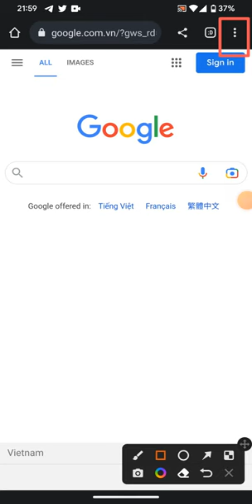Cách mở tab ẩn danh Google Chrome trên điện thoại đơn giản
Google Chrome là một trình duyệt web rất phổ biến hiện nay. Bởi vì, cung cấp cho người dùng giao diện trực quan, tốc độ tìm kiếm nhanh chóng cũng như tạo sự riêng tư với các tab ẩn danh… Trong video này, mình sẽ hướng dẫn các bạn cách mở tab ẩn danh bằng Google Chrome trên điện thoại nhé!

Cách mở chế độ ẩn danh,
Tab an danh la gì,
Cách bật chế độ an danh trên điện thoại,
Phím tắt tab ẩn danh,
Tab ẩn danh trên máy tính,
Cách mở tab ẩn danh trên máy tính,
Tab ẩn danh mới,
Cách mở tab ẩn danh trên Android,